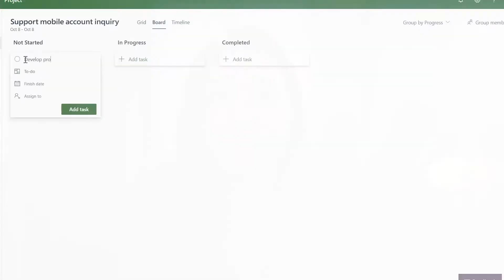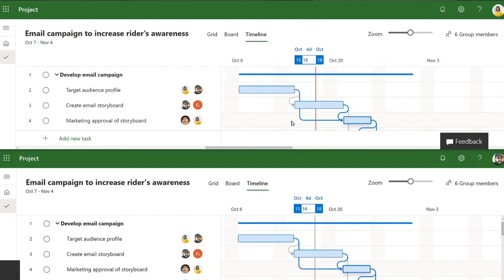Microsoft Project - Redesigned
Microsoft Project allows users to keep their projects organized, focused and on track.